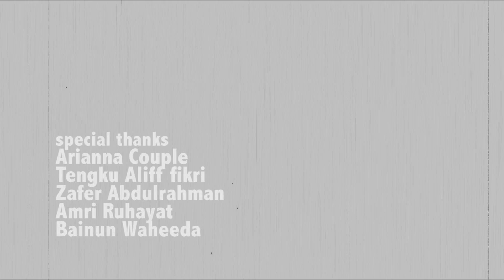PROJEK P.RAMLEE #1 - TIADA KATA SECANTIK BAHASA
A video tribute and a study purpose

Scenes from: ANAKKU SAZALI (1956)
Song: Tiada Kata Secantik Bahasa

Director/editor: Nazri M. Annuar
Camera: Sufian Abas

Casts
Anas Ridzuan (Teater Juta-Juta): Hassan (P.Ramlee)
Fazleena Hishamuddin (1Plastik Hitam): Mahani (Zaiton)
Fasyali Fadzly (Kotak Hitam): Mansor (Nordin Ahmad)
Jihan Muse (Raja Lawak): Rubiah (Rosnani Jamil)

Feat:
Nik Adam Ahmad: Kemat Hassan
Syairuddin Kamaruddin: H.M Rohaizad
Iqa Halim: Fatimah
Noradilla Noorazam: Salbiah